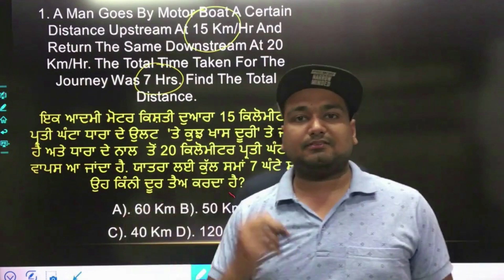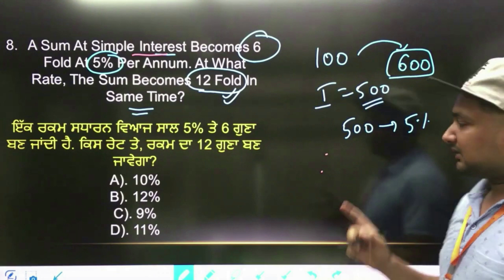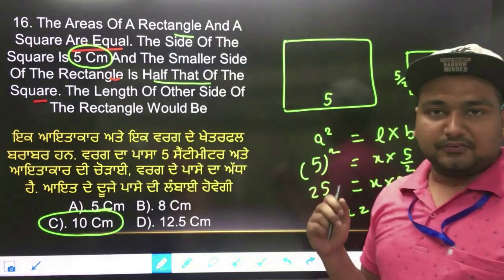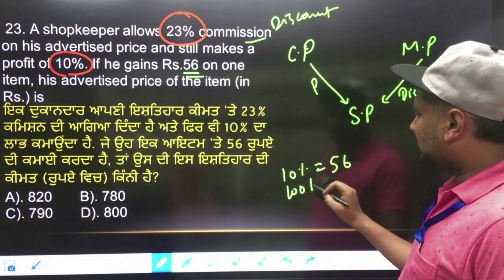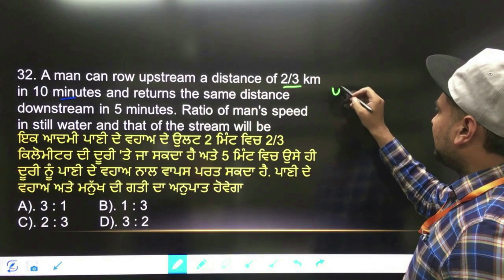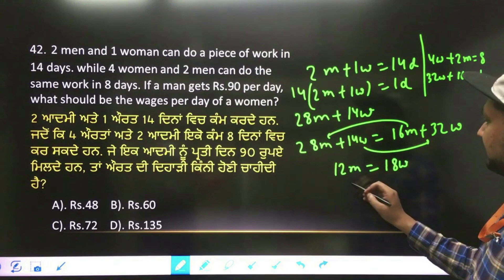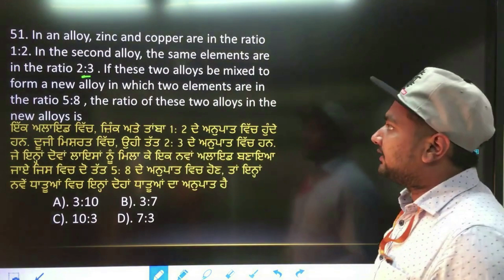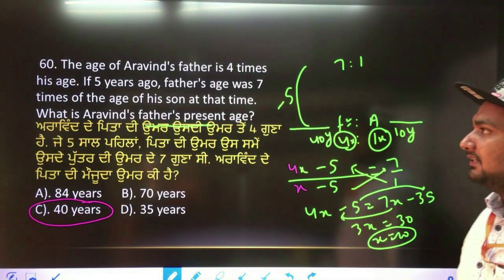Punjab Previous Year Math Question || PSSSB || MIX QUESTION SERIES PART - 1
PSSSB online course .

PPSC 2021 How to prepare for PPSC 2021 without Coaching - Self Study Booklist for PPSC 2021